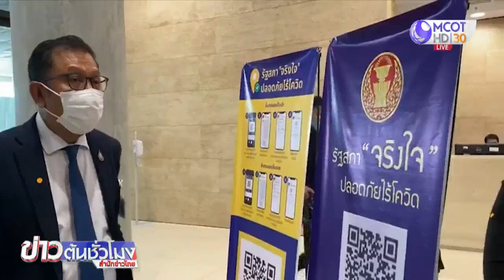ที่ประชุมสภาฯ เริ่มถก พ.ร.ก.กู้เงิน วันที่ 2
ที่ประชุมสภาฯ เริ่มพิจารณา พ.ร.ก.กู้เงิน เป็นวันที่ 2 หลังการอภิปรายวันแรกเป็นไปด้วยความเรียบร้อย ด้านประธานสภาฯ ปัดตอบกรณีพรรคก้าวไกล ขอให้ยื่นศาล รธน.วินิจฉัยสมาชิกภาพ “ร.อ.ธรรมนัส” รมช.เกษตรฯ

การประชุมสภาผู้แทนราษฎร เพื่อพิจารณา พ.ร.ก.กู้เงิน วันที่ 2 เริ่มขึ้นแล้ว หลังจากประธานการประชุมสั่งพักการประชุมไปเมื่อวานนี้ (27 พ.ค.) ในเวลา 20.10 น. เพื่อเผื่อเวลาให้สมาชิกและเจ้าหน้าที่ได้เดินทางกลับบ้านให้ทันช่วงการประกาศเคอร์ฟิว 23.00 น. หลังเปิดให้ ส.ส. ทั้งฝ่ายค้านและรัฐบาล ได้อภิปราย พ.ร.ก.กู้เงิน ทั้ง 3 ฉบับ โดยบรรยากาศเป็นไปด้วยความเรียบร้อย และเนื่องจากเป็นการพักการประชุม วันนี้จึงเริ่มการประชุมได้ทันที โดยไม่จำเป็นต้องนับองค์ประชุม และไม่มีการหารือของสมาชิก

ทั้งนี้ นายชวน หลีกภัย ประธานสภาผู้แทนราษฎร ปฏิเสธที่จะตอบคำถามกรณีพรรคก้าวไกล ขอให้ยื่นเรื่องต่อศาลรัฐธรรมนูญ เพื่อวินิจฉัยสมาชิกภาพของ ร.อ.ธรรมนัส พรหมเผ่า รัฐมนตรีช่วยว่าการกระทรวงเกษตรและสหกรณ์ รวมถึงกรณีที่ฝ่ายค้านยื่นเสนอขยายเวลาอภิปราย พ.ร.ก.กู้เงิน โดยระบุเพียงสั้นๆ ว่าไม่มีอะไร

นายชวน ยังกล่าวถึงการใช้แอปพลิเคชัน “รัฐสภา จริงใจ ปลอดภัยโควิด” ที่จะให้บุคคลที่เดินทางเข้า-ออก สแกนคิวอาร์โค้ด ลงชื่อเมื่อเดินทางเข้ามาภายในรัฐสภา ซึ่งวันนี้เปิดให้ทดลองเต็มรูปแบบ เพื่อเตรียมจำกัดจำนวนบุคคลที่เข้าอาคารรัฐสภา ป้องกันการแพร่ระบาดของโควิด-19 ว่าได้ลงชื่อเข้าใช้เรียบร้อยแล้ว ส่วนจะสามารถบังคับใช้ได้กับทุกคนหรือไม่นั้น เห็นว่ายังเพิ่งทดลองใช้ได้เพียง 2 วัน

อย่างไรก็ตาม ทันทีที่เปิดการประชุมสภาฯ นายอนันต์ ผลอำนวย ส.ส.กำแพงเพชร พรรคพลังประชารัฐ ในฐานะประธานกรรมาธิการกิจการสภาฯ ชี้แจงการเข้า-ออก และการอำนวยความสะดวกของสมาชิก เรื่องสถานที่จอดรถที่ได้จัดเตรียมไว้ให้เฉพาะสมาชิก พร้อมขอให้สมาชิกเข้ารับประทานอาหารในห้องอาหารเป็นรอบๆ ซึ่งได้จัดเว้นระยะห่างไว้ และจะทำความสะอาดทุกๆ 2 ชั่วโมง

จากนั้น นายวิรัช รัตนเศรษฐ ประธานวิปรัฐบาล ชี้แจงกรอบเวลาการอภิปรายเมื่อวานนี้ ฝ่ายรัฐบาลและฝ่ายค้านใช้เวลา 4 ชั่วโมง 14 นาที เท่ากัน และบรรยากาศเป็นไปด้วยความราบรื่น พร้อมกล่าวถึงสถานที่จอดรถของสมาชิกที่ยังมีความสับสน จึงขอให้ติดตั้งป้ายทางเข้า-ออกของรถให้ชัดเจน

ขณะที่นายนิยม เวชกามา ส.ส.สกลนคร พรรคเพื่อไทย เสนอขอให้จำกัดบุคคล ไม่ให้บุคคลภายนอกเข้ามาภายในรัฐสภา เพราะเกรงว่าจะเกิดความไม่ปลอดภัย

สำหรับวันนี้ พล.อ.ประยุทธ์ จันทร์โอชา นายกรัฐมนตรี ยังคงเข้าร่วมการประชุมสภาฯ เช่นเดิม เพื่อรับฟังการอภิปรายของสมาชิก และพร้อมจะตอบชี้แจงข้อสงสัยของสมาชิกทุกคน